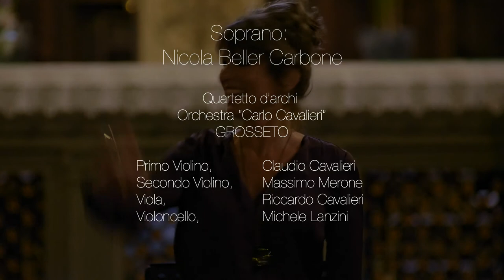Mai 2017, Excerpts from "Lieder um Liebe" by Johannes Martin Kränzle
Excerpts from "LIEDER UM LIEBE" for string quartet and soprano by Johannes Martin Kränzle. Live recording during the concert performed during PREZIOSA, Contemporary Jewellery week Florence , 2017 in San Felice in Piazza Church, Florence. Nicola Beller Carbone and Quartetto d´archi dell´orchestra di Grosseto"Carlo Cavalieri" ( Claudio Cavalieri, Michele Lazarini, Riccardo Cavalieri, Massimo Merone)